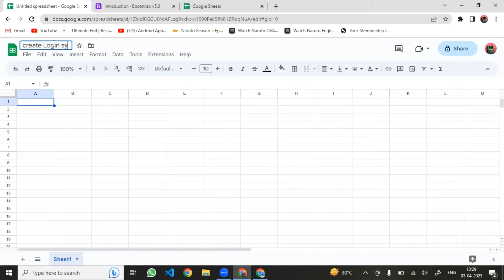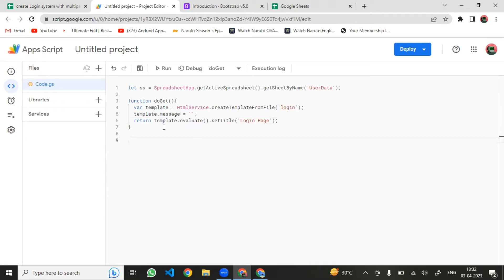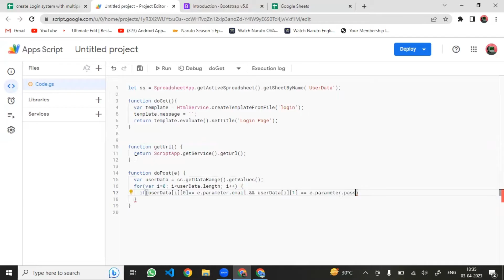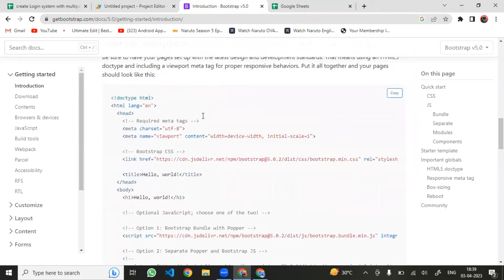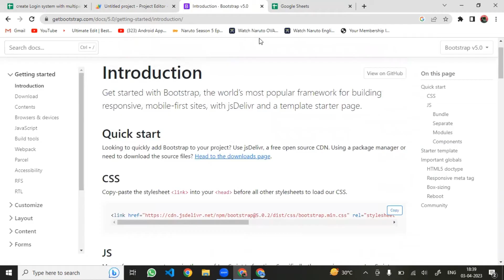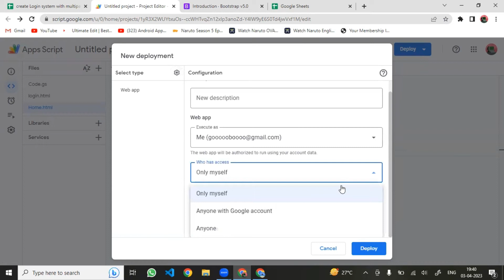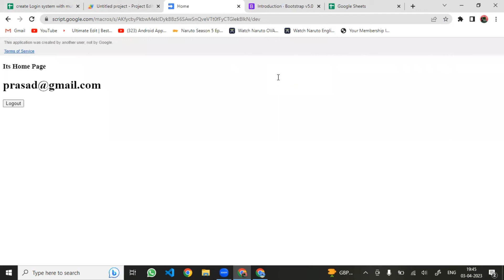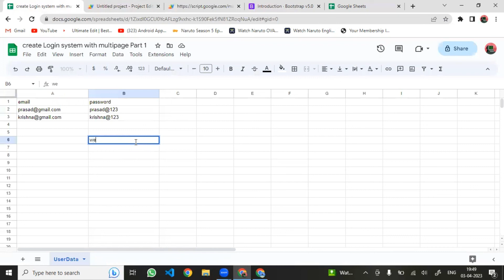How to Create a Secure Login System Using Google Apps Script Web App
Learn how to use Google Apps Script to create a secure login system for your web app. This tutorial covers the steps to create a login form, set up user authentication, and protect your users' data. By the end of this video, you'll be able to build a robust login system for your web app using Google Apps Script